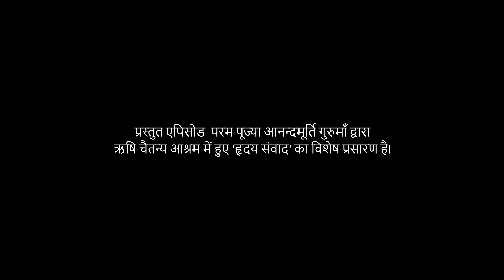गुरुकृपा का पात्र कौन? l Amrit Varsha Ep1211 | Daily Satsang 14th June 21 | Anandmurti Gurumaa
The featured video has been drawn from Hridaya Samvaad in Rishi Chaitanya Ashram with Anandmurti Gurumaa.